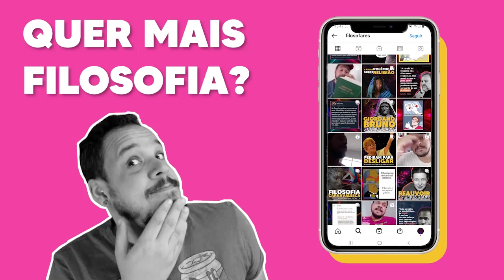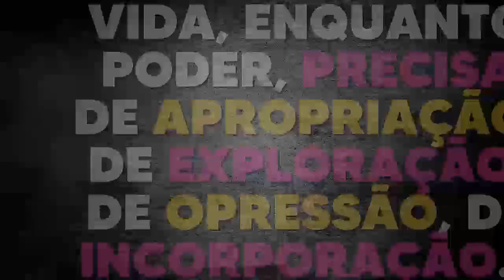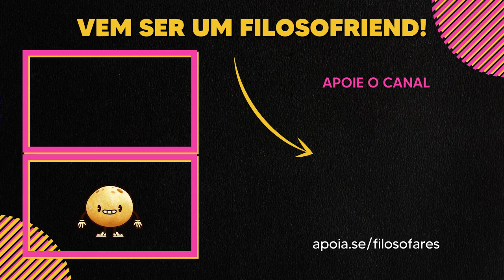O que é a vida? 10 bombas 💣 do Nietzsche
O que é a vida? Qual o sentido da vida? Como viver?
Nietzsche responde nesse vídeo.

👍🏾 TE AJUDEI? FAZ UM PIX PRA AGRADECER! 👍🏾